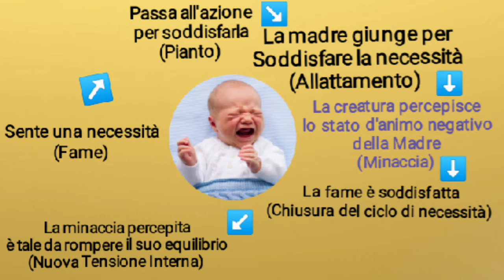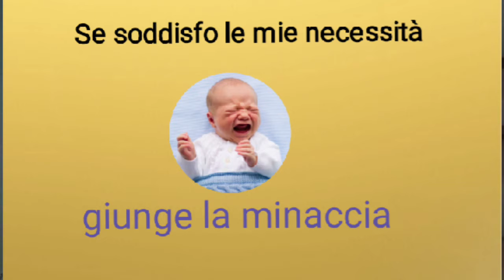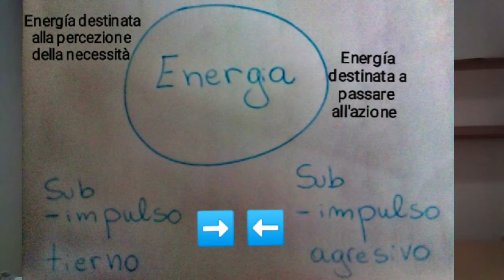Enneagramma. Origine dell'enneatipo 5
La struttura di personalità dell'enneatipo 5 viene collocata da Claudio Naranjo in area schizoide: puoi consultare a riguardo il libro "Carattere e Nevrosi". Abbiamo già parlato sia degli aspetti fenomenologici relativi al carattere Schizoide che dell'eventuale deriva in termini di disturbo di personalità
Oggi, sulla falsariga del testo di J. J. Albert Gutiérrez "Ternura y agresividad", descriviamo un'ipotesi relativa alla situazione traumatica di fronte alla quale si è trovato il bebé futuro Enneatipo 5.
Baci e benedizioni! 💖